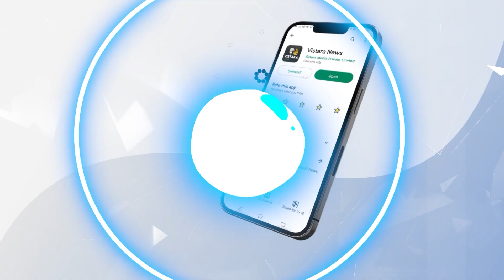ಸಿದ್ದರಾಮಯ್ಯ ಹಿಂದೆ ನಡೆದು ಬಂದ ಸಂಸದೆ | CM Siddaramaiah and Sumalatha In Delhi | Vistara News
ದೆಹಲಿಯ ಖಾಸಗಿ ಹೋಟೆಲ್‌‌ನಲ್ಲಿ ನಡೀತಿರೋ ಕಾವೇರಿ ಸಭೆಗೆ ಸಿಎಂ ಸಿದ್ದರಾಮಯ್ಯ ಹಾಗೂ ಸಂಸದೆ ಸುಮಲತಾ ಆಗಮಿಸಿದ್ದಾರೆ.